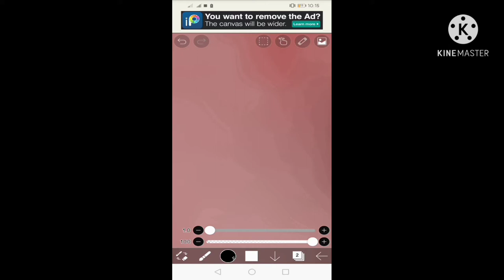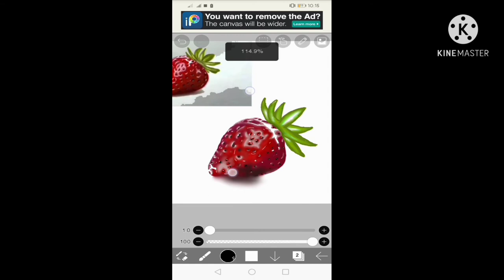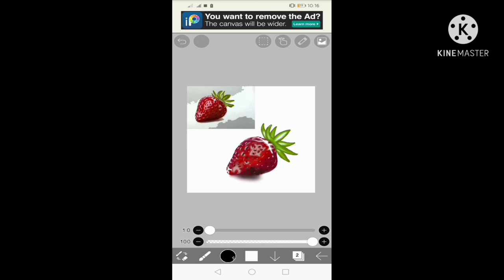Drawing realistic STRAWBERRY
I really hate strawberries 😅 lol...